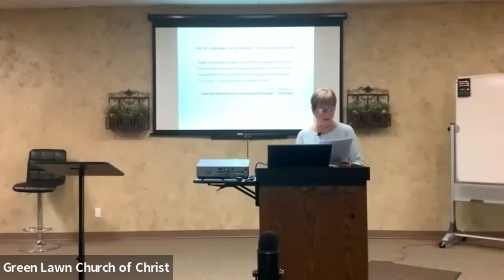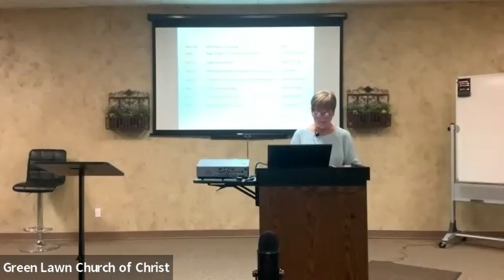2022-03-22 Tuesday Ladies Class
Series: "Fear to Faith: a study of angels"
Lesson 1: "About Angels: myths and truths"
Presenter: Becky Cowan